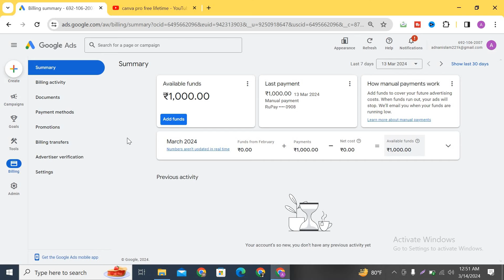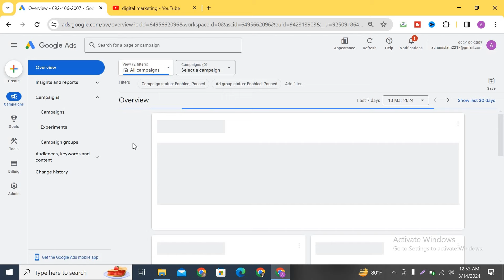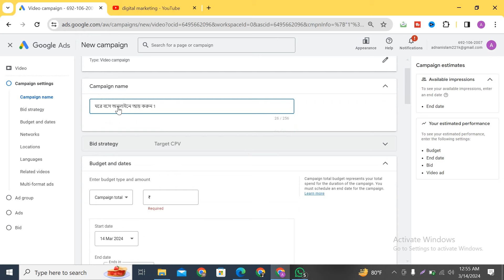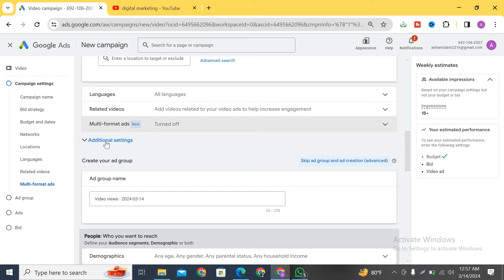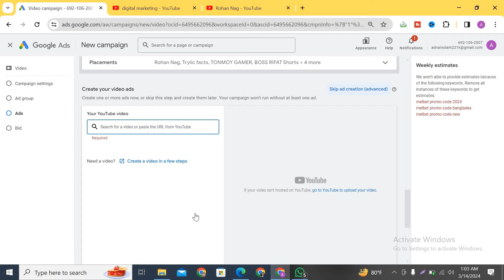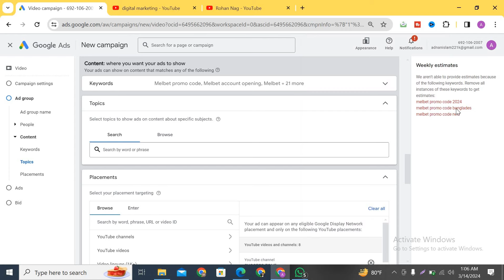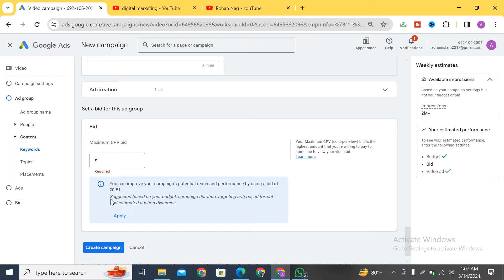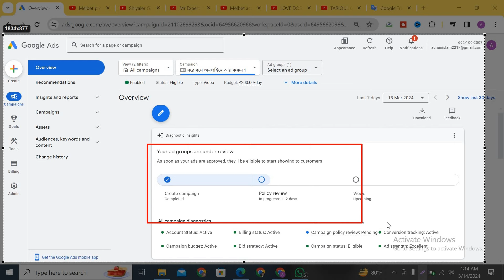Google ads live project bangla 2024 | How to run Youtube Search Video ads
in this video: Google ads live project bangla 2024 | How to run Youtube Search Video ads | google ads live project a-z

In this Google Ads Live Project Bangla 2024 tutorial, we will cover everything you need to know about running Youtube Search Video ads on Google ads. If you're looking to maximize your advertising efforts and reach a wider audience on Youtube, this guide is for you. From setting up your campaign to optimizing your ads for better performance, we will take you through the entire process step by step.

So, whether you're a beginner looking to dive into video advertising or an experienced marketer wanting to brush up on your skills, this video has got you covered. Get ready to take your Google ads live project to the next level and start driving more traffic to your videos.

Don't miss out on this opportunity to learn how to run Youtube Search Video ads effectively with Google Ads Live Project Bangla 2024. Watch now and start seeing results in your advertising campaigns.